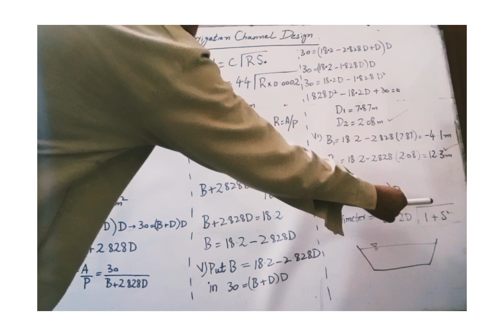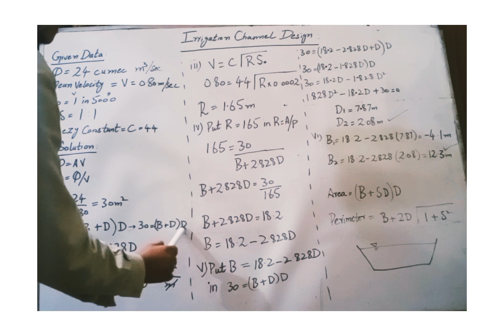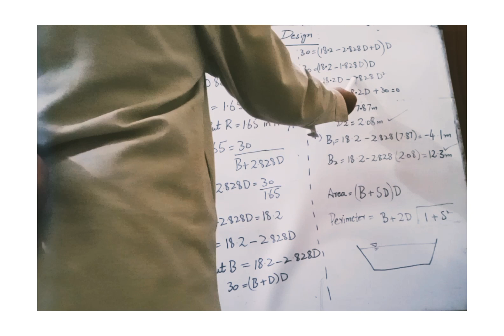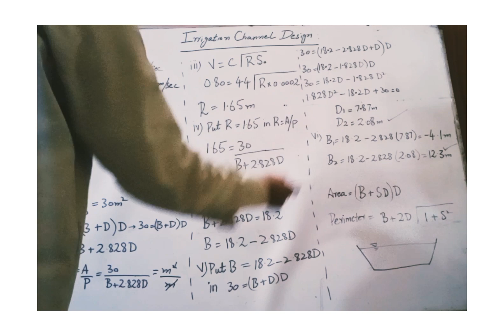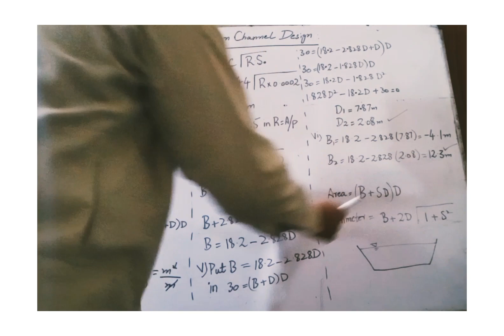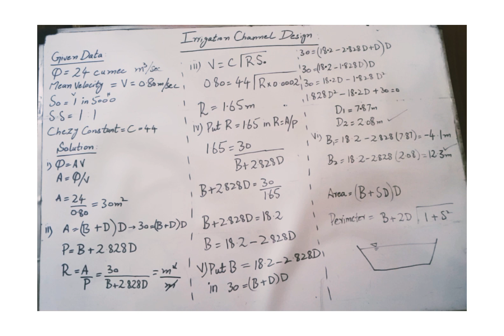Topic. Design of Trapezoidal channel